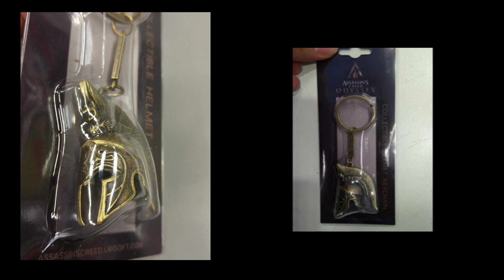Assassins Creed Odyssey angekündigt, 20 Leaks zum Game, Was erwartet uns? - ACO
News Info Assassins Creed Odyssey angekündigt, 20 Leaks zum Game, Was erwartet uns? - ACO

Mein Discord Server Corys Army.